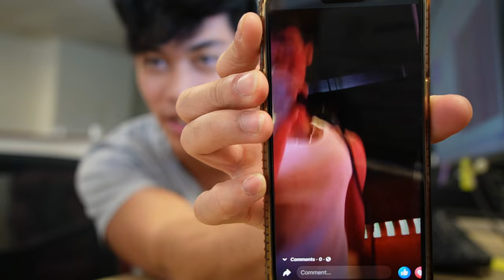Life is crazy...